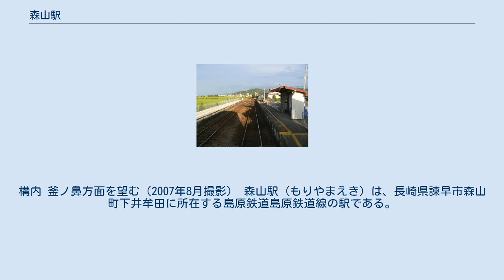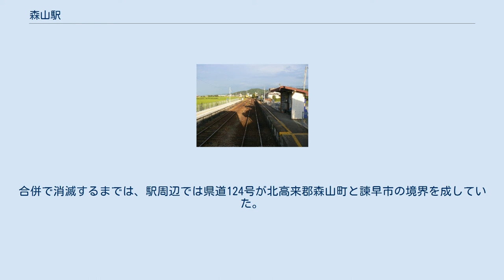森山駅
構内 釜ノ鼻方面を望む（2007年8月撮影） 森山駅（もりやまえき）は、長崎県諫早市森山町下井牟田に所在する島原鉄道島原鉄道線の駅である。
 2005年3月に北高来郡森山町が諫早市に合併する前は、下り列車が旧諫早市と森山町の市町村境界を越え、森山町に入って直ぐの場所に位置した。
 当駅に急行は停車せず、構内を低速で通過していく。
二つのホームは干拓の里方の構内踏切（遮断機、警報機共になし）によって結ばれている。
駅舎は無いが、待合所が南側のホーム上、干拓の里方に設置されており、この待合所の干拓の里方の脇が、駅の出入口となっている。
無人駅。
 駅は江戸時代に拓かれた諫早湾の干拓地の水田地帯、干拓が行われる前に諫早湾に突出していた赤崎の岬の稜線が途切れる辺りに位置している。
 駅の場所は、県道124号と国道57号の合流地点の北側でもある。
 県道124号は、丘陵地帯の盆地に形成された古い集落である上井牟田（かみいむた）及び、集落の北に在る、同集落の人々によって拓かれた下井牟田（しもいむた）集落を南北に貫通している。
 上井牟田と下井牟田は諫早市に合併する前の森山町の前身であった井牟田村に相当し、井牟田地区の住民が諫早市の中心方面に出る上で重要な駅である。
下井牟田の集落の家並みは、ほぼ国道57号の南側を北限として絶えるが、国道の北側と駅舎の間の空間に若干の民家と企業の営業所、商店等が密集している。
合併で消滅するまでは、駅周辺では県道124号が北高来郡森山町と諫早市の境界を成していた。
 2018年度の年間乗車人員は22,542人、降車人員は25,920人であった。
 近年の年間乗車人員、降車人員の推移は以下の通り。